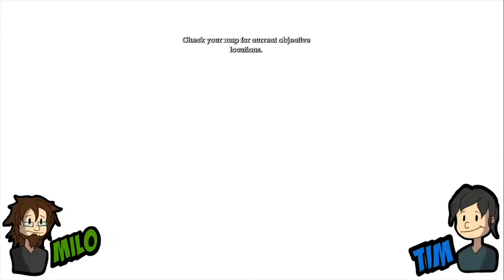Best of: RetroActiveGamers play Batman Arkham Asylum Part 2